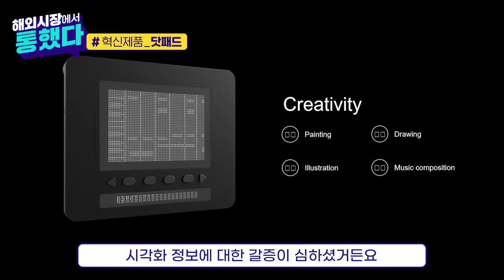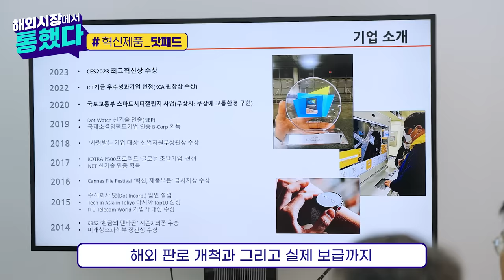[해외시장에서 통했다] 세계 최초 점자 디스플레이 '닷패드'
조달청 혁신제품 사업을 통해, 2023년 세계가전전시회(CES)에서  3개 부문의 혁신상과 최우수 혁신상을 받은 제품 '닷패드' 🏆

세계 최초의 촉각 디스플레이로 시각장애인분들에게 시각화 정보를 전달할 수 있는 제품입니다.

조달청은 혁신기업의 수출지원을 위해 최선을 다하겠습니다❤️